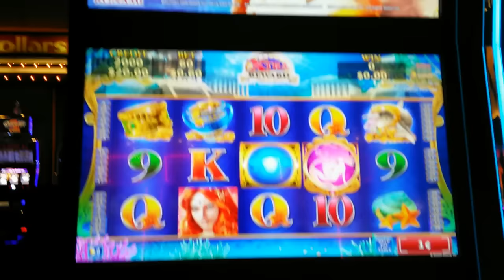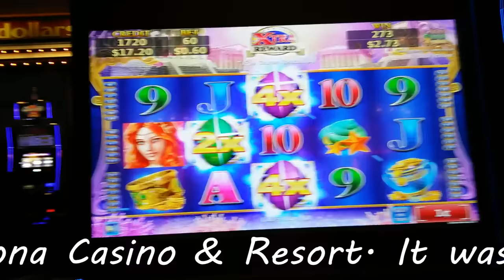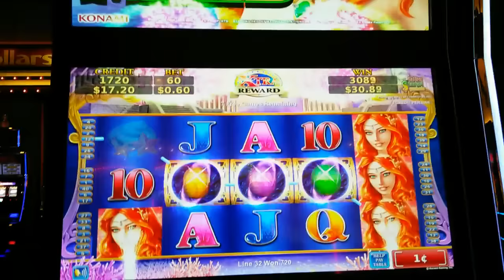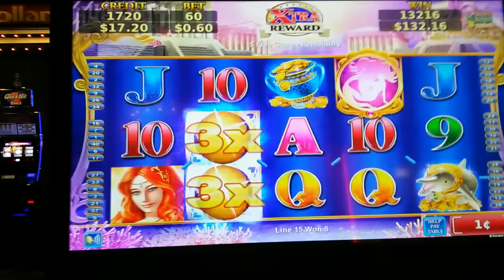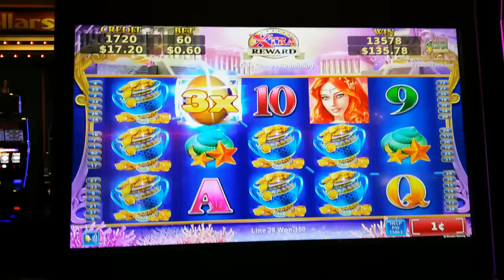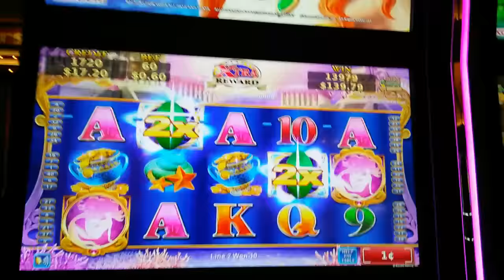Konami - ( First Look / 1,000 sub video) Secret of the Mermaid : Big Bonus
Slot Name:  Secret of the Mermaid
Bet: Minimum
Slot Maker: Konami
Location Filmed: Barona Casino & Resort
Description of video:  Here is the first look on Secnret of the Mermaid new Konmai slot clone form lotus Land. It plays the same way. You get 8 free :spins for bonus and 5 extra  spins when triggered with two bonus symbols. There are multipliers on the wilds 2x -5x potential.    .